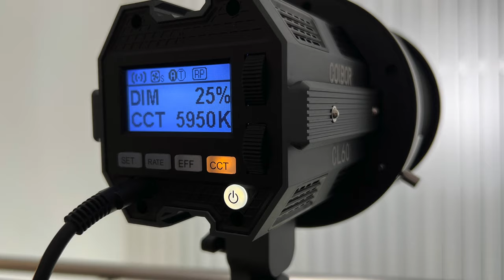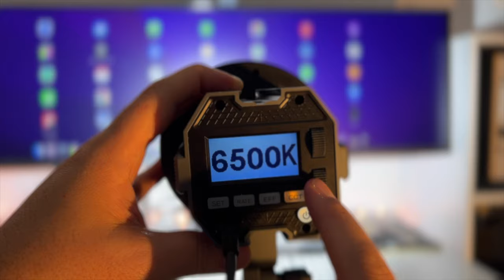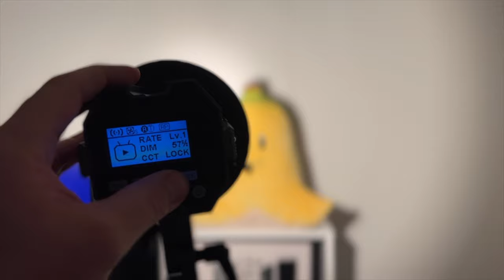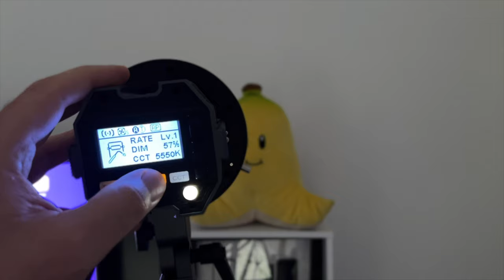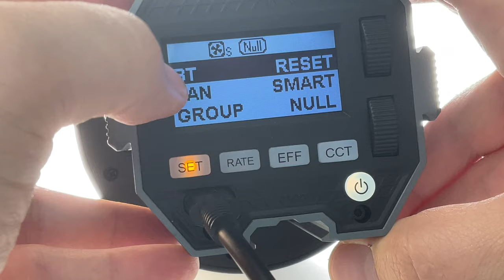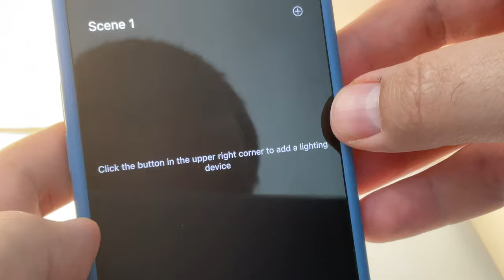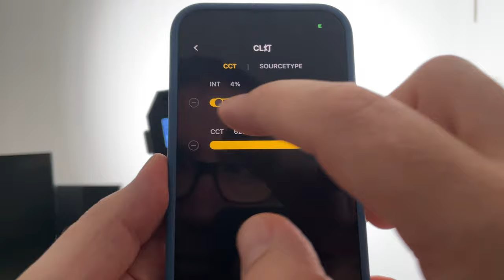un projecteur COB pour illuminer vos vidéos. Test du COLBOR CL 60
00:00:00 Intro
00:00:37 Déballage
00:02:30 Installation
00:03:12 Présentation des fonctions
00:04:09  les effets et le test

Je teste ce projecteur COLBOR CL 60 de 65W qui devrait aider les youtubeurs  en herbe à améliorer la qualité de leurs  vidéos
Achetez le COLBOR CL60